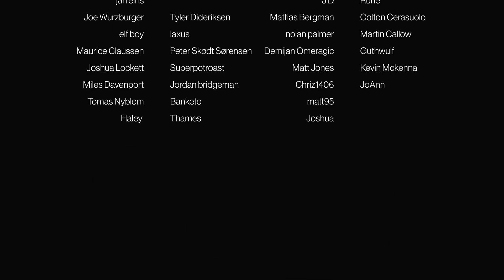🇪🇸 La Casa De Papel (Money Heist) - Episode 3x3 | REACTION & REVIEW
*NOTE* This series is Spanish Audio with English Subtitles

• Better Call Saul • Battlestar Galactica • The Expanse • Homeland • Orphan Black • Designated Survivor • The Umbrella Academy • Chernobyl • Breaking Bad • The 100 • Bly Manor/Hill House • Caprica and more

MONEY HEIST (LA CASE DE PAPEL)
A master stroke devised and perfected for years, planned for months and executed in a few minutes so that the chosen group of thieves who enters the National Mint and Timbre at gunpoint make the police believe that their plan has failed... And that they are besieged inside the building with no other exit than their surrender.

Episode 3x3
Tokyo and Nairobi's efforts go drastically awry. The Professor recalls Berlín detailing how they'd steal the gold from the water-logged vault.